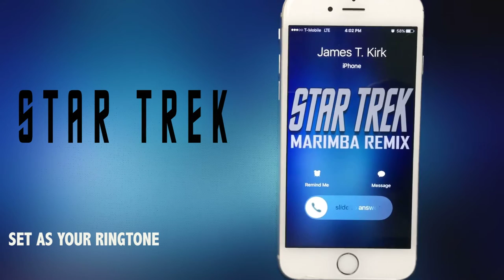Star Trek Theme Marimba Remix Ringtone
Enjoy Marimba Remix of Star Trek Theme.